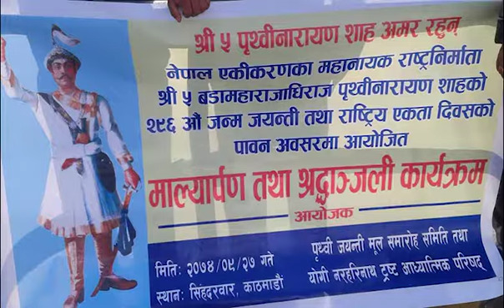गणतन्त्र नेपाल पछिको पहिलो पृथ्वी जयन्ती //2074//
khoj tv